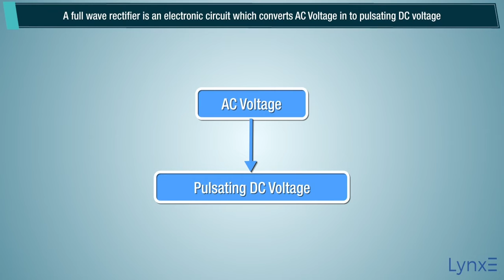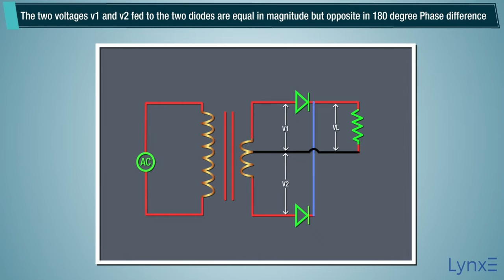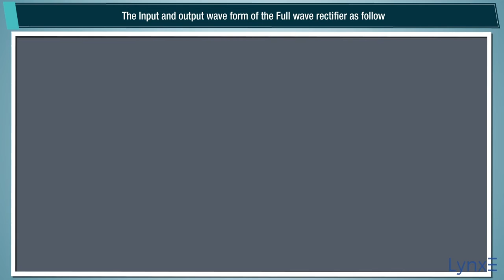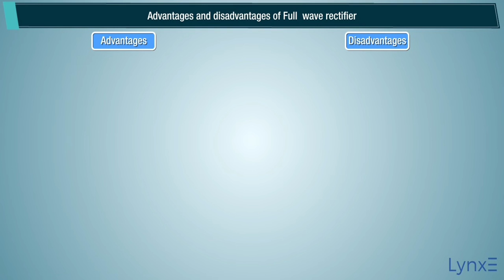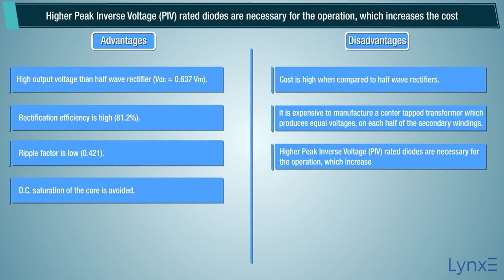Full Wave Rectifier | What is Full Wave Rectifier? | LynxE Learning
Looking to understand how a Full Wave Rectifier works? This video will teach you the basic principles of Full Wave Rectification and how it can be applied in practical engineering applications.  this video will give you the knowledge you need to succeed in your engineering endeavors.

The 4th revolution of industry (Industry 4.0) is changing the world. All industries including sofware industry will require
Many of the monotonous & repeatable jobs including coding will be done by Robots/bots/cobots now

Clear understanding of engineering concepts and powerful critical thinking will remain at it core and thats why we need to focus on.

LynxE long term objective is to prepare our engineers for the core engineeing high paying jobs.
As our endevour towards that, we have released our 1st version for 1st year enginering students.

LynxE will help 1st year engineering students learn critical concepts with clarity and be able to know and think on its application, the way industries uses those concepts

Our 3D visualized, simplified concepts, Expert lecture videos, Numerical Assist section along with virtual labs and ebooks have become students favorite in such a short duration
We are mentored by IIT Madras and Stanford Seed Spark program

Timestamps
00:00-00:27 - What is Full Wave Rectifier
00:27-02:47 - Consider an AC Signal Input
02:47-03:15 - The Input And Output Wave from of the Full Wave Rectifier
03:16-03:42 - Advantages of Full wave Rectifier
03:42-04:15 - Disadvantages  of Full Wave Rectifier

(Ignore Tags)
Alternating current
Direct current
Diodes
Bridge rectifier
Voltage drop
Ripple voltage
Capacitor
Transformer
Secondary winding
PIV rating
Half-wave rectifier
Power supply
Electrical engineering
Circuit design
Filtering
Smoothing
Efficiency
Peak inverse voltage
Conductivity
Semiconductor
P-N junction
Sine wave
Output voltage
Rectification